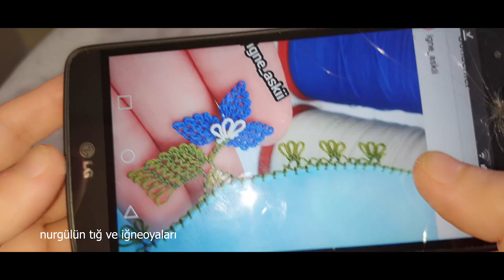handmade#624.TIĞ OYASI İĞNEDEN TIĞA YİNE KOLAYMI KOLAY BİR MODEL DAHA